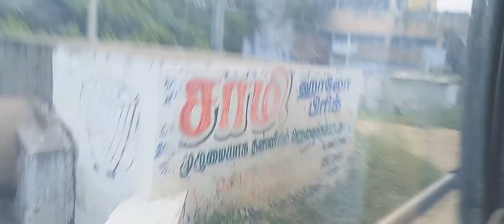Tiruchengode town to my stop town bus ride